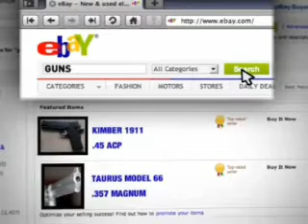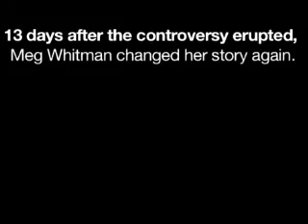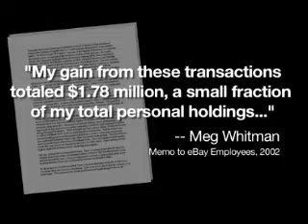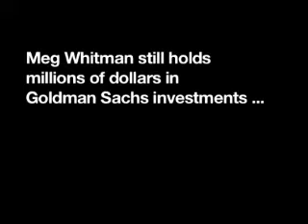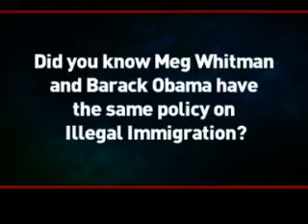California Gubernatorial Primary 2010: Ads for Steve Poizner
Ads for candidates have a way of disappearing after elections.  I am preserving as many ads as possible from the 2010 California gubernatorial primary.  Insurance Commissioner Steve Poizner ran in the GOP primary against Meg Whitman and ultimately lost.  Some of his ads attack Whitman; others are positive.  Poizner generally appealed to the more conservative wing of the Republican Party. (Tom Campbell was, for a time, also a gubernatorial candidate but he switched to the U.S. Senate race.)